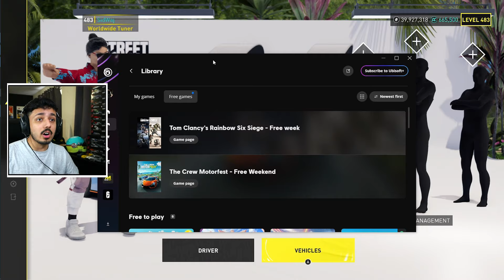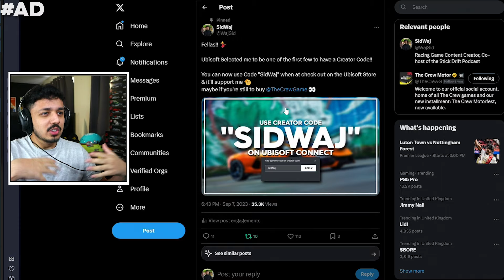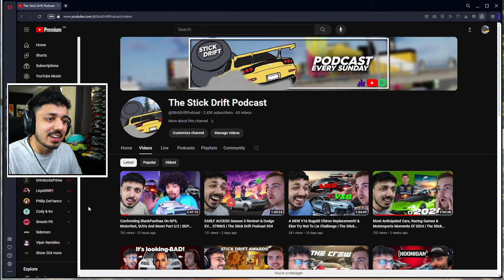MOTORFEST IS FREE!! & THIS CAR!! For Limited Time...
In This one, I'll talk about the Chevrolet Corvette C2 2.0 Edition and the Free Weekend, one relating to Twitch drops on the other relating to getting to play the game for free!!